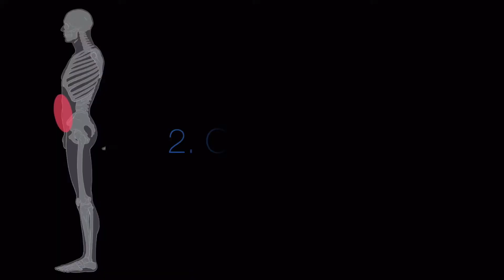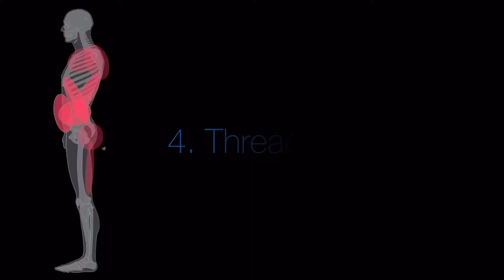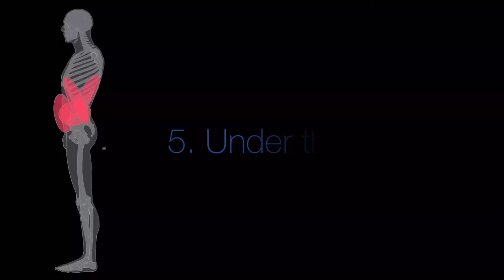BOOK Your CORE Day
Working from home due to the coronavirus situation? 🦠
Fear to go to the gym? 😖
Follow this series of Home Workout ideas to get fit right from your bedroom!

Today's workout is targeting the core. All you need is a stack of books📙📗📕. Let's roll on!

1. Plank & Sort
2. Otis-Up
3. Crunch & Shelve
4. Thread the Needle
5. Under the Bridge

10-20 reps each and 2-3 rounds.

Fitness is a lifestyle. Choose the right lifestyle for yourself!
Everfit brings the gym to your doorstep!
Visit Everfit Singapore (everfitsg.com) for door-step personal training service.